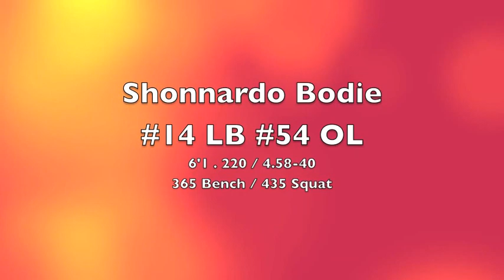Shonnardo Bodie #14 & #54 DE/LB Boyd Anderson 2011 Sr Hilites.mov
Shonnardo Bodie #14 & #54 DE/LB Boyd Anderson 2011 Sr Hilites